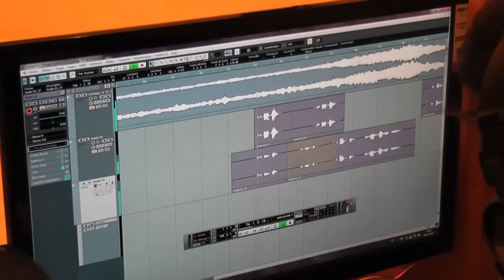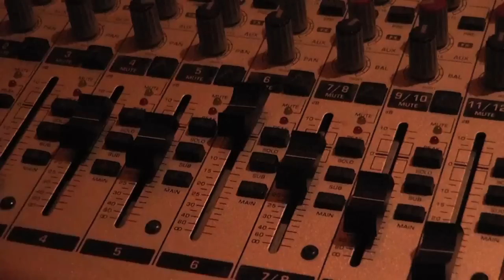Coming Home - Stellar K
"Coming Home" by Stellar K is a cover from the original song performed by Skylar Grey.

Stellar K - Arnaud Legrand, Léonard Dagallier, Prune Chasteau